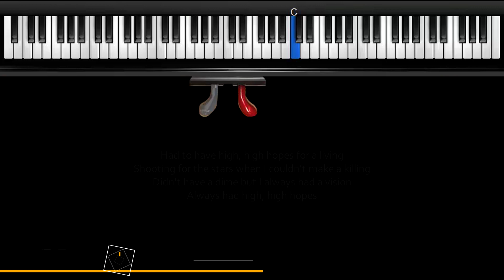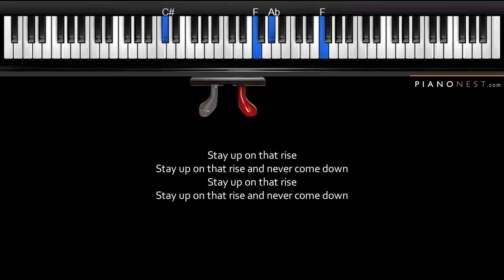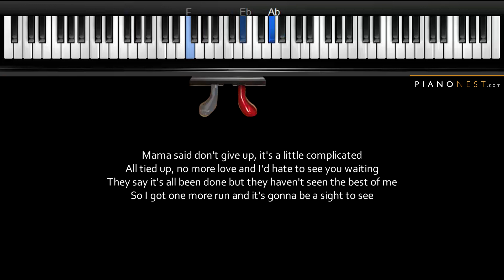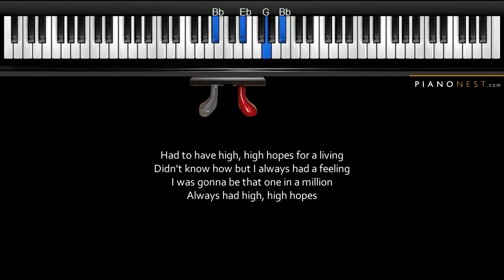Panic! At The Disco - High Hopes - HIGHER Key (Piano Karaoke / Sing Along)